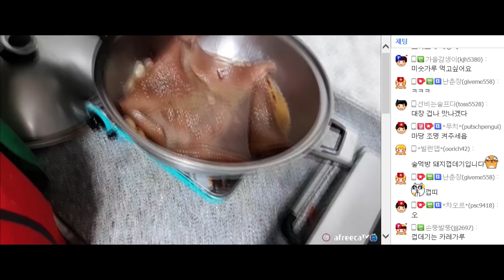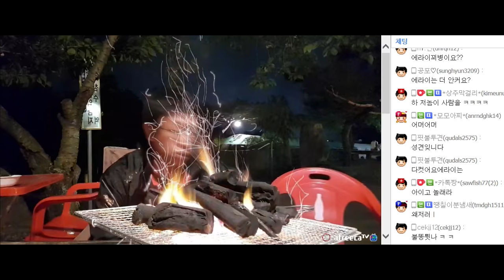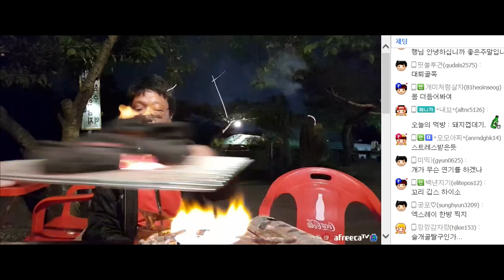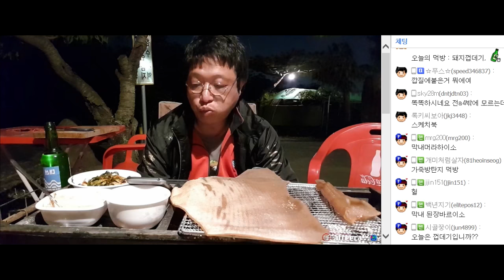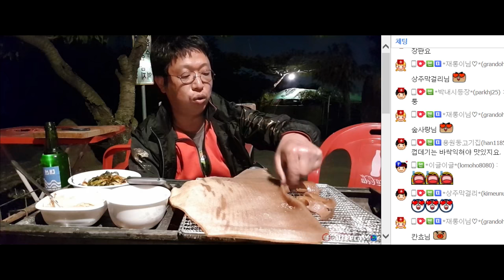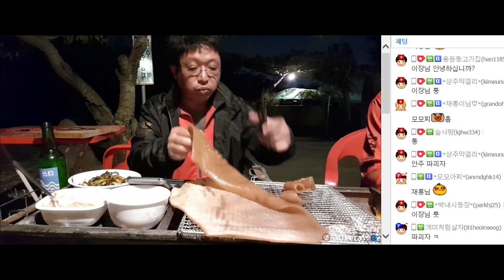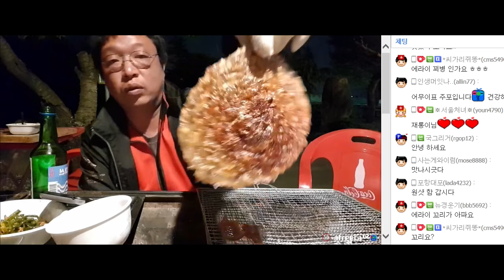돼지 껍데기 한판ㅋㅋ 숯불에 구워 먹습니다 [Pork Skin Mukbang, 술먹방, 혼술, 자연인]